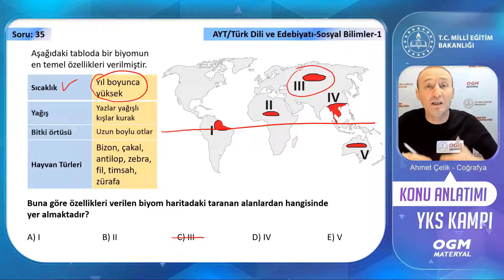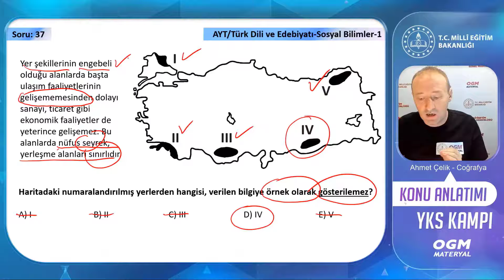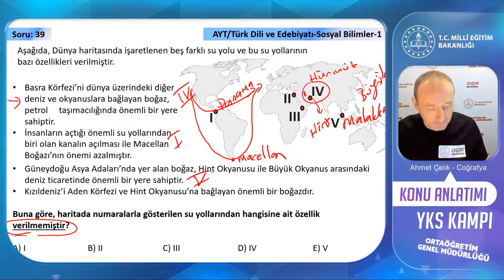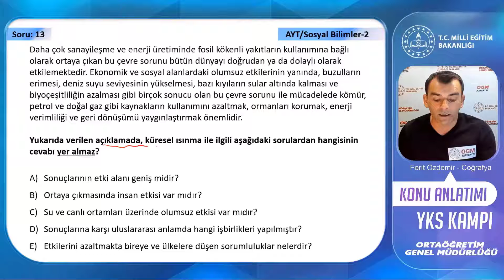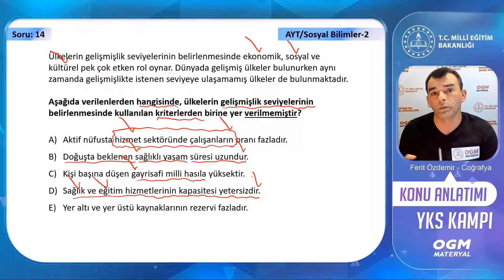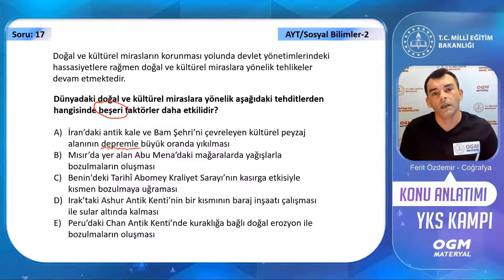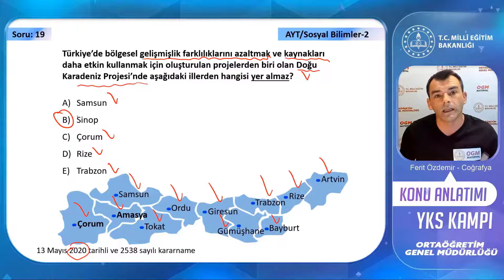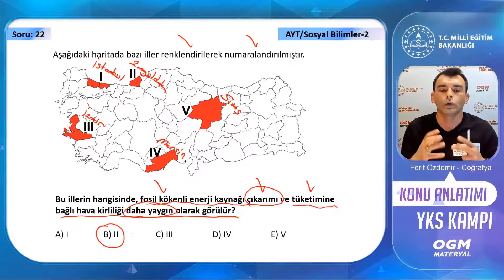Coğrafya YKS 20.06.2021 Deneme Sınavı Soru Çözümleri (AYT)